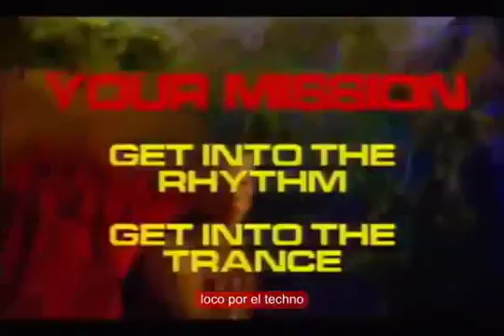2 UNLIMITED TRIBAL DANCE ESPAÃ‘OL VERSIÃ“N 1993